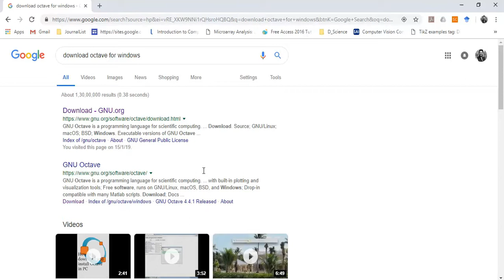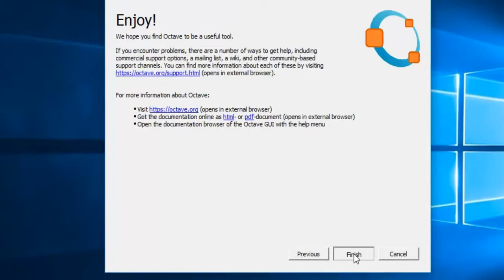How to Install Octave on Windows 10 (alternate of Matlab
Octave is free alternate of Matlab. It can be used for any scientific programming same as Matlab

How to Install Octave on Windows 10